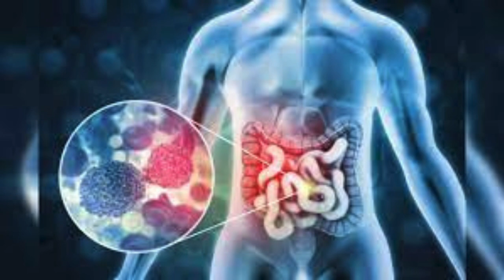Remembering Toby Keith: Raising Awareness of Stomach Cancer Symptoms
Join us as we pay tribute to the late country music icon, Toby Keith, and shed light on the importance of recognizing the signs of stomach cancer.